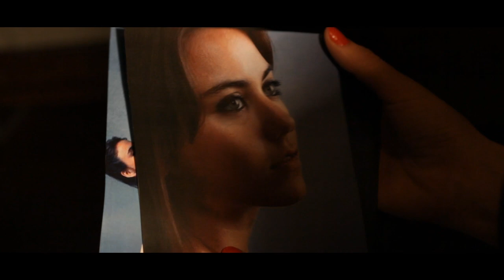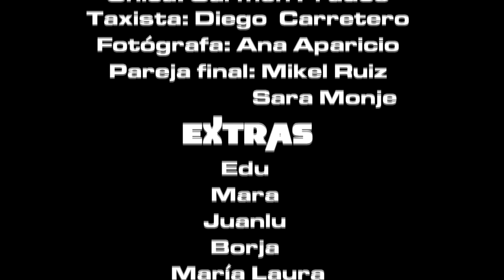Jose Tena Feat Eljhane - Tu lo que quieres que (Official Video)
Jose Tena presenta su nuevo videoclip, del tema "Tú lo que quieres que". En colaboración con Eljhane y Belén Alarcón a los coros, Jose nos cuenta una historia de un triángulo amoroso en el cuál...¿quién está engañando a quién? ¿Quieres saberlo? No te pierdas este videoclip realizado por Javi Lupiáñez.